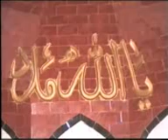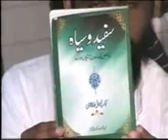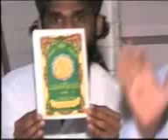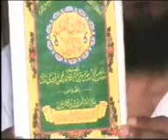1/14 molana abu ayyub_kokab norani okarvi ka operation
1/14 molana abu ayyub_kokab norani okarvi ka operation